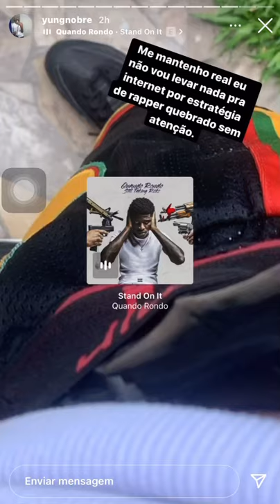YUNG NOBRE MARCA JAMAL KMG “BROTA AQUI”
- YUNG NOBRE grava stories citando JAMAL.

TRAP NA ALMA é produzido através da parceria entre seus colaboradores e  a EGO_profile.

Os vídeos postados neste canal tem o intuito de levar a informação e o entreterimento até seus espectadores, ENTRE EM CONTATO NO INSTAGRAM @lilflemos ANTES DE REALIZAR QUALQUER AÇÃO, seu conteúdo será removido de forma respeitosa em um curto período de tempo.